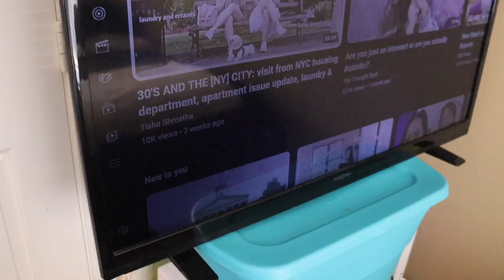Changement Part 2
I've been pretty occupied these past few weeks but I still would like to share some insight on the journey. Here's part 2 of the Changement video. I hope you all enjoy as I'm still working on all the fun things behind the scenes. I'm so excited to share what I can and I thank you for your patience.